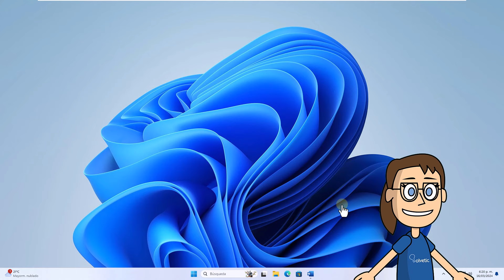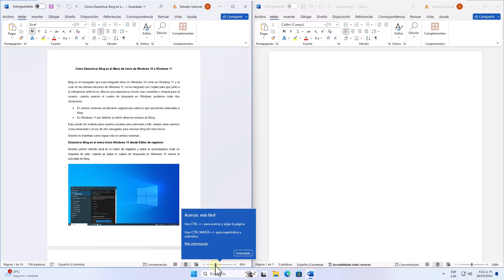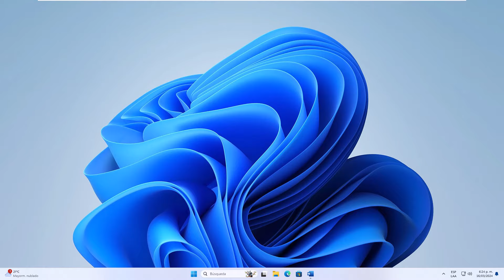REORDENAR PAGINAS en WORD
Bienvenidos a Solvetic! En este video, vamos a abordar una tarea útil para aquellos que trabajan con documentos de Word: cómo reordenar páginas en Word. A menudo, cuando estamos creando documentos extensos, es posible que necesitemos cambiar el orden de las páginas para organizar el contenido de manera más efectiva o cumplir con los requisitos de formato específicos.

En esta guía completa, te mostraremos paso a paso cómo puedes reordenar páginas en Word. Aprenderás diferentes métodos para mover páginas dentro de un documento, ya sea utilizando la función de arrastrar y soltar, cortar y pegar, o utilizando herramientas de edición más avanzadas.

Así que si estás listo para dominar esta habilidad útil en Word, ¡vamos a comenzar!

No dudes en dejarnos tus comentarios y preguntas debajo del video. ¡Tu apoyo significa mucho para nosotros aquí en Solvetic!